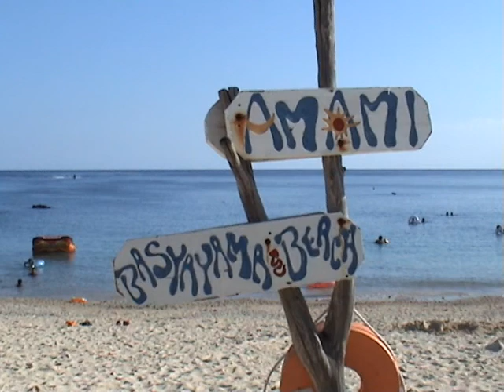Basyayama Beach Banana boat activities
A banana boat towed by a jet ski comes back to Basyayama Beach after a run